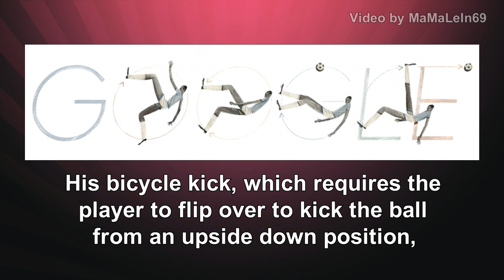Leonidas da Silva - 100th Birthday Google Doodle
Leonidas da Silva - Леонидас да Силва - On September 06th 2013 Google celebrates Leonidas da Silva's 100th Birthday on many Google Sites. Leonidas da Silva (born Rio de Janeiro, 6 September 1913 -- died, Cotia, 24 January 2004) was a Brazilian football star. The European newspapers called him the 'The Black Diamond', and 'the Rubber Man' because of his incredible skill. He was the top scorer of the 1938 World Cup. His bicycle kick, which requires the player to flip over to kick the ball from an upside down position, made him the first superstar of professional soccer in Brazil.

If you like the Doodle and you want to see more Videos like this?
my channel and don't forget to click on thumbs up!